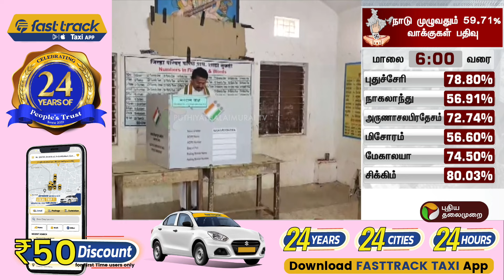முதற்கட்ட தேர்தலில் நாடு முழுவதும் 60% மேல் வாக்குகள் பதிவு! | LokSabhaElection2024 | PTT